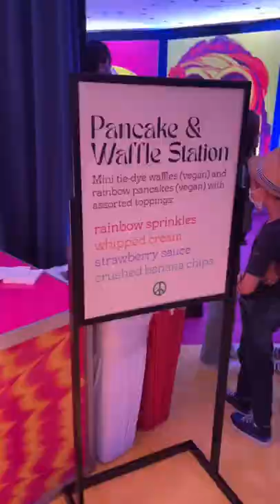World Premiere Minions The Rise Of Gru